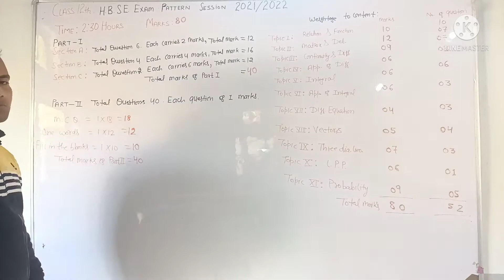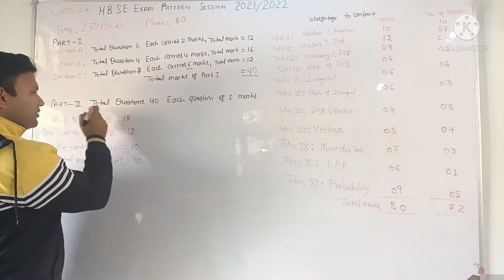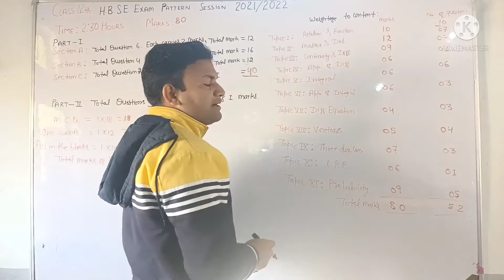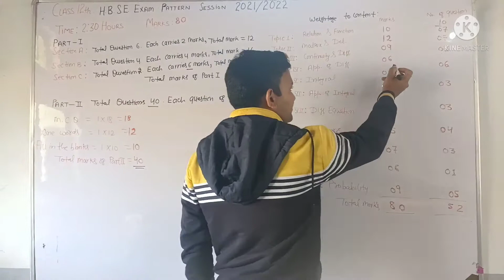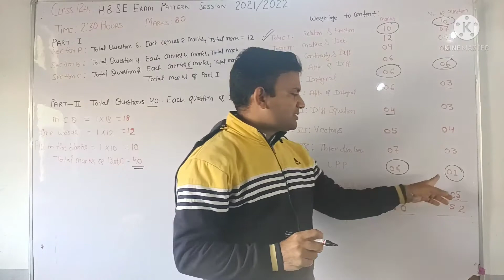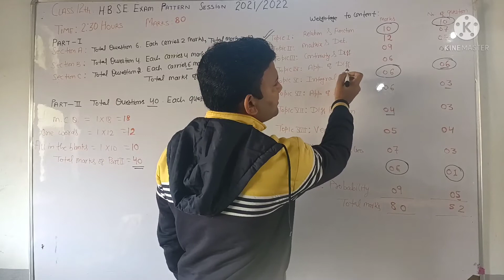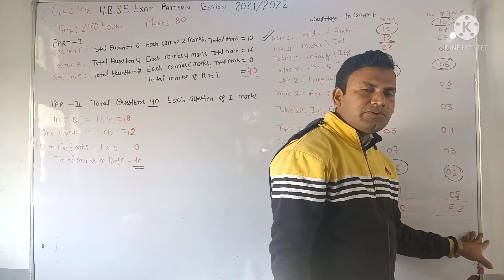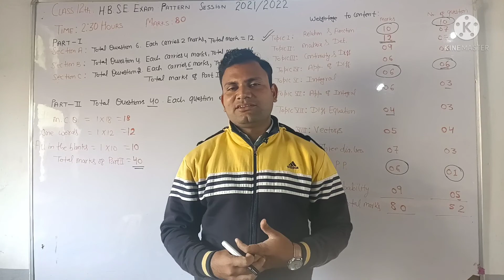CLASS Xii EXAM PATTERN SESSION 2021/2022 H.B.S.E BOARD BHIWANI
CLASS XII EXAM PATTERN SESSION 2021/2022 H.B.S.E BOURD BHIWANI.